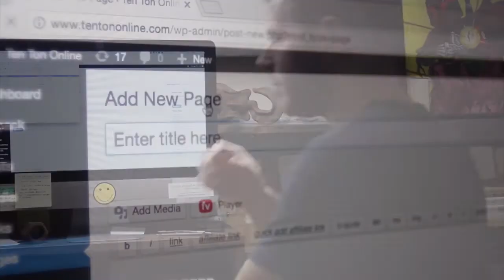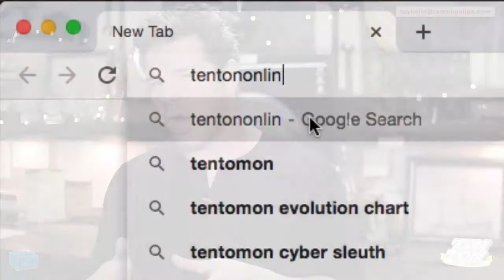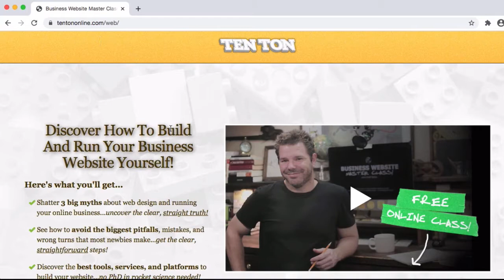Register Your Domain Name Without Hosting (Don't Make THIS Mistake!)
Show Notes:

- The first step to getting your website set up is to register your domain name. I use and recommend NameCheap For a tutorial on how to register your domain name, take a look at How To Register Your Business Domain Name

- Next, set up your web hosting. If you're just getting started, Web Hosting Hub is a great choice. If you'd like a walk-through of the process, check out How To Set Up Simple, Easy, Low-Cost Web Hosting With Web Hosting Hub

- The last step in the process is to point your domain name to your web hosting account. To see how to do that, see How To Point Your Domain Name To Your Web Hosting Hub Account

Transcription:

register domain name without hosting

Web hosting companies offer to register your domain name as a convenience, but they also do it as an add-on, as a way for them to make more money.

And it makes sense that these two services are bundled together. Call it the, "would you like fries with that?" marketing tactic. Many web hosting companies are also domain registrars, and can register your domain name for you on your behalf. They advertise this as an add-on service.

This makes setting up your website dead easy. Everything’s going to happen simultaneously, and all the technical stuff will be handled for you. And as I mentioned earlier on, there’s definitely a convenience factor as well.

Both your domain name, and your web hosting will all be handled under a single account, so everything’s in one spot. This makes things less complicated for you to manage. And should anything ever come up, your web hosting company’s support staff will have access to all your data and settings.

Buuuut...(and you knew there was gonna be a "but!") while all of this might sound great, know that registering your business’s domain name with your web hosting company isn't recommended.

See, here’s how it works: We have two completely separate services, domain name registration and web hosting, right? You can purchase both services together (which is often what web hosting companies want you to do) or you can purchase them separately.

For instance, you can register your domain name with NameCheap, and set up your web hosting with Web Hosting Hub, and both will work together. Whether you purchase a domain and web hosting from the same company or separate companies, the process is the same:

Your domain points to your business’s web space, and you pay a (usually annual) fee for both services. All web hosting companies support domain names registered with other domain name registrars. This is all handled via something called your domain’s nameservers.

This goes beyond this short video, but I'll leave you some links in the Show Notes below where you can learn more about this stuff if you like. But you might be thinking that since a particular web hosting company is offering a free domain when you sign up, why not go for it?

Well, here's one big reason: While a web hosting company might offer a free domain, it’s usually only for the first year. After that, you’ll have to pay an inflated annual fee -- an annual fee that's often higher than if you’d gone with a dedicated domain name registrar.

There's a whole host of other reasons why it's important to keep your key web services, including your website's domain name and your web hosting, all with separate vendors.